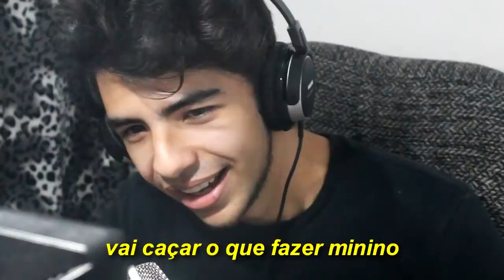TROTES DA ZOEIRA PARA REVOLTADOS